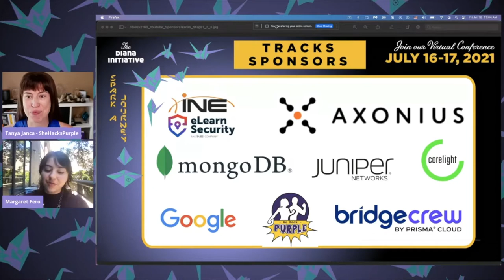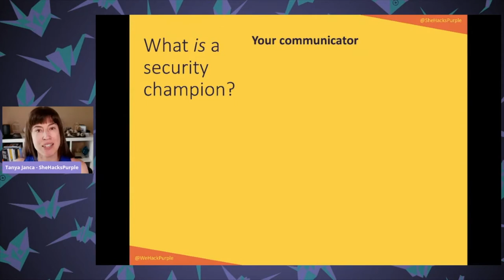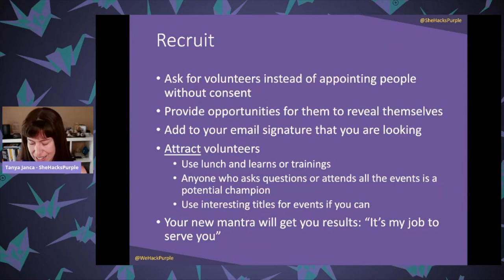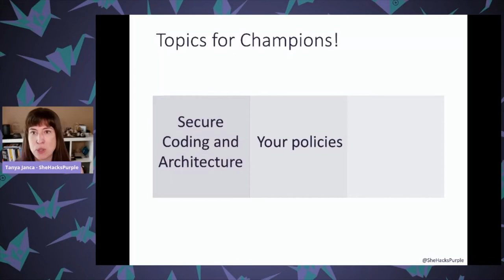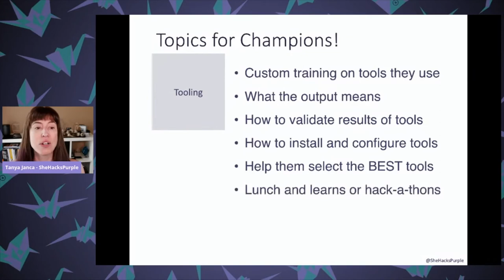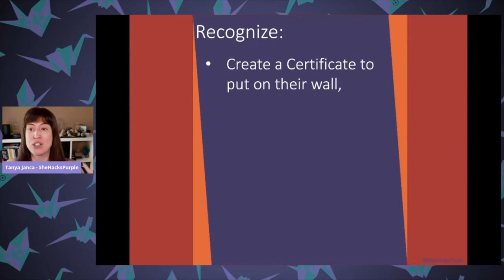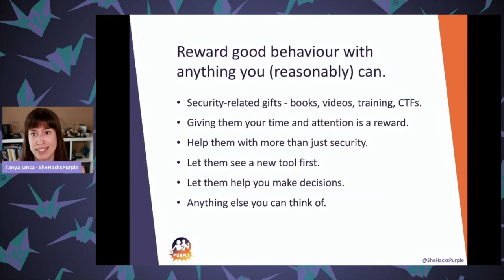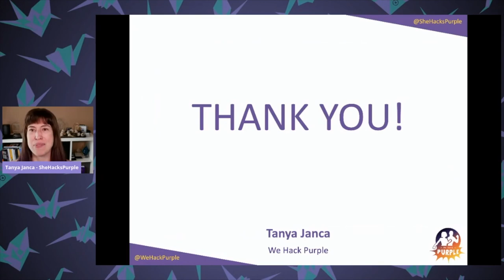Diana Initiative 2021-Tanya Janca-Building Security Champions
Tanya Janca
Building Security Champions

With security teams being vastly outnumbered many organizations have responded to this challenge with different program scaling methods, including building security champions programs. Which leads us to questions; How does a security champions program work? How do you select your champions? And once you have them, what do you DO with them?

This session will teach you;

-How to attract the right people to your program
-What and how to train them
-How to engage them, and turn them into security advocates
-What do delegate and what NOT to delegate
-What to communicate, how often and to who
-How to motivate them
-How to build an AMAZING security champion program

Recipe for success; recruit, engage, teach, recognize, reward, don't stop.